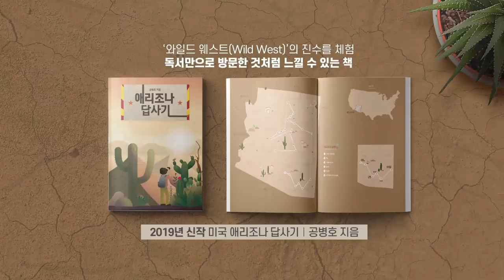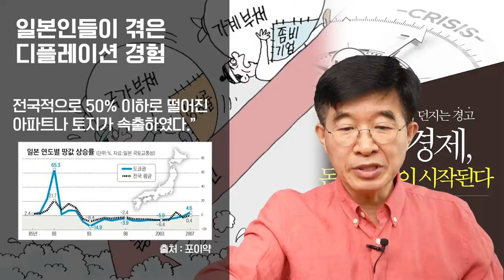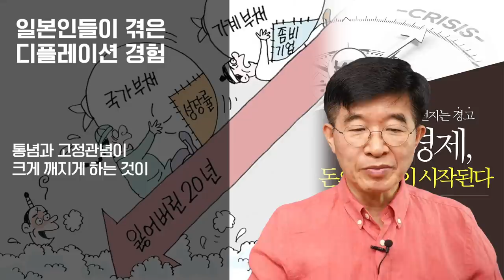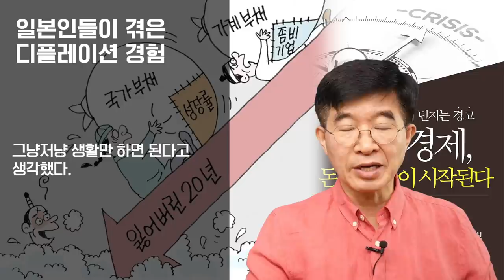일본인들이 겪은 디플레이션 경험 [공병호TV]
일본인들이 겪은 디플레이션 경험

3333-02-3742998 카카오은행 (예금주 : 공병호) / (텔레뱅킹 : 090 & 은행코드 : 90)

참고자료
1. 잃어버린 20년이 던지는 경고 한국경제, 돈의 배반이 시작된다, 타마키 타다시, 스몰빅인사이트, 2016. 12.